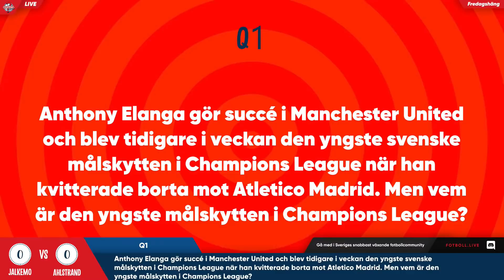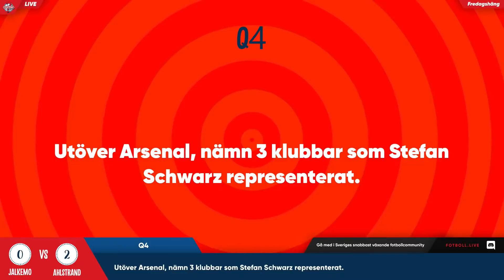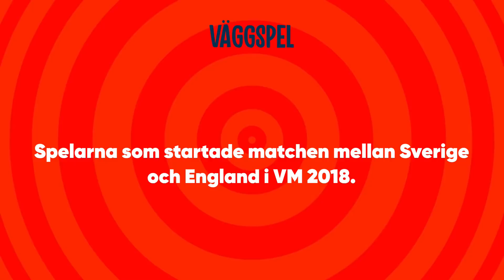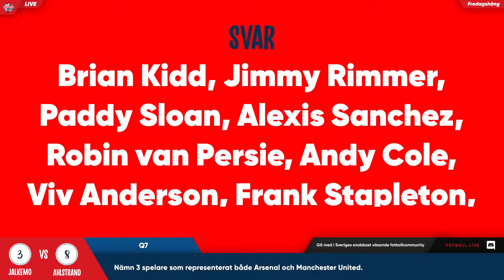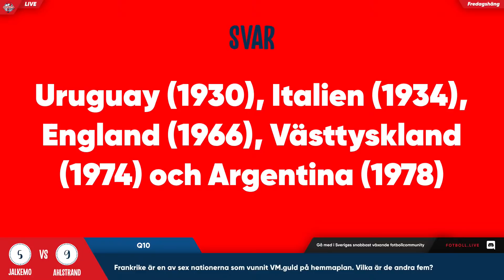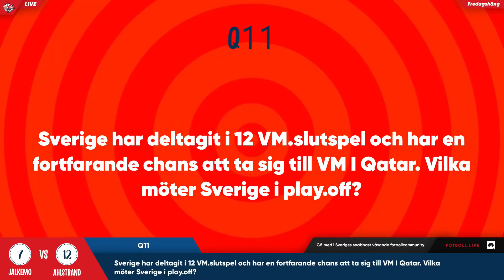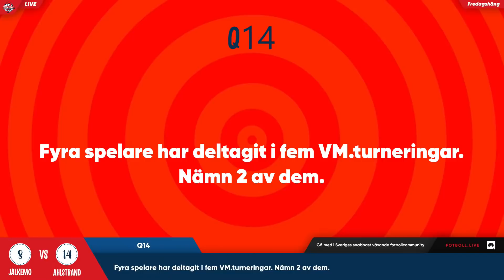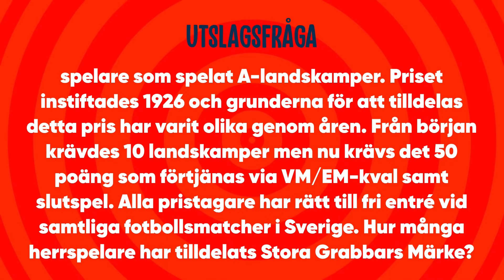Fredagshäng: Quizaleta Live | Ahlstrand v Jalkemo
Diskussionen fortsätter på DizzCorde - Invite hittar du på fotboll.live

Häng med oss och snacka fotboll hela veckan på Dobb.tv - hitta det paket som passar dig bäst här